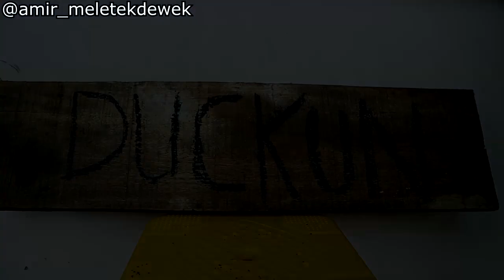Temuni diagak'i kuntilanak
Nah ati2lah kamu asak puset kamu tiba2 gatel, uji gede aku dulu itu temuni kamu lagi diagak'i oleh kuntilanak.
Bener dak uji kamu? Atau kamu ado mitos2 laen yg dulu pernah kamu denger? Apo bae cubo.

Video created by @amier_meletekdewek

In frame @puad_padek & @robyseluang

Take by @riio_x_dhera
Edited by @syellyps